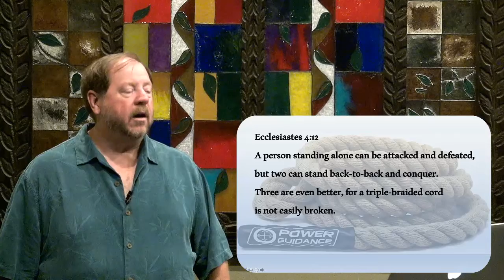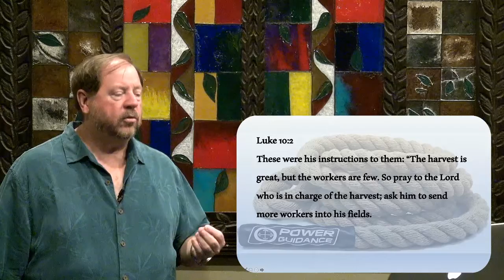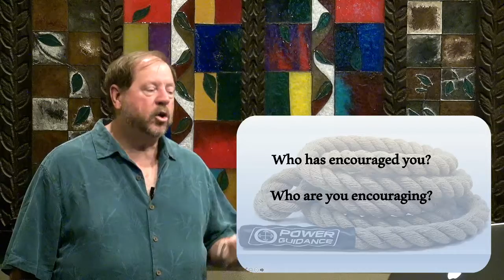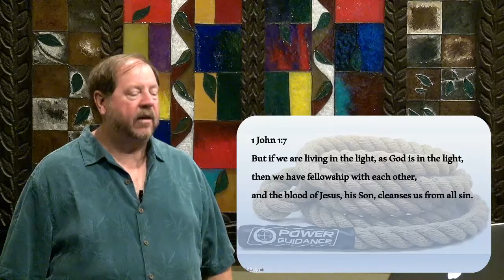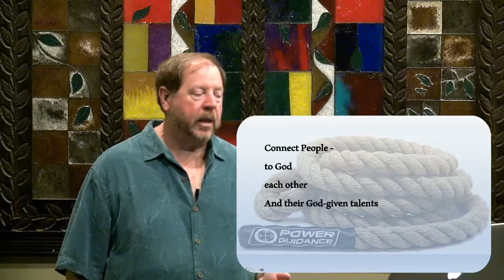Anchor Bible Study